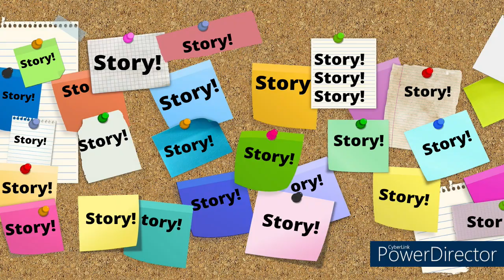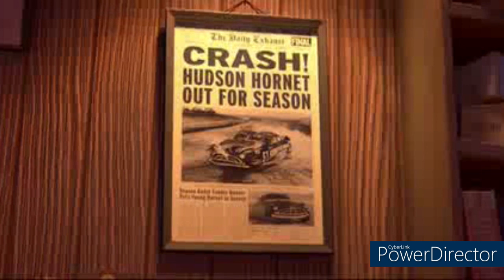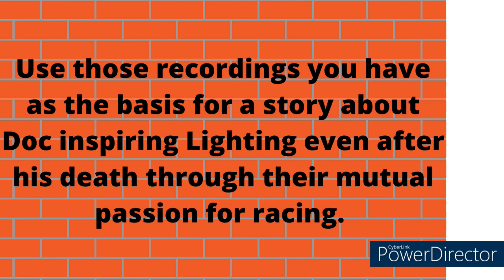The Pros and Cons of Archived Footage, and the Hard Choices That Come with Using It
Movie Madness

Welcome to Movie Madness. Today we're discussing archived footage and which movies may have made the most and least of what they had to work with. So what do you think? Do you think archived footage is a good substitute for the actors themselves, or do you think it isn't worth all the trouble?

Please note that all characters shown here are the sole property of the Disney Corporation, and their usage is purely for entertainment and educational purposes only.